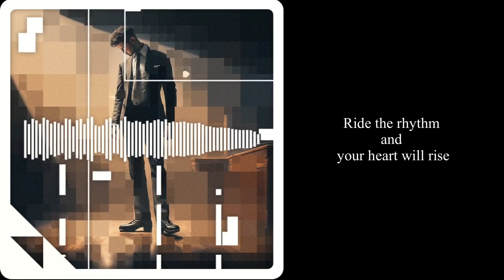[Rhythmspeakerの歌⑮] モテたくて、タップダンス